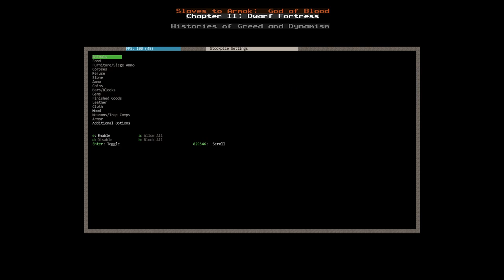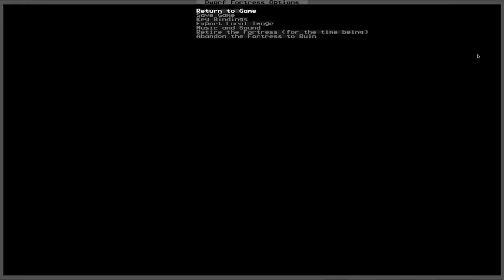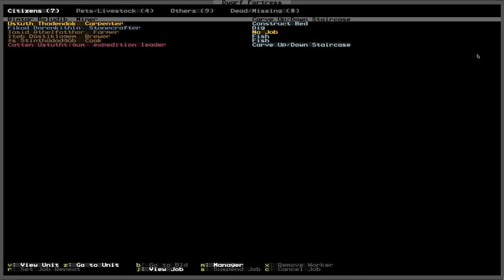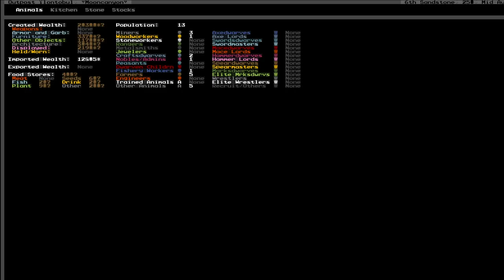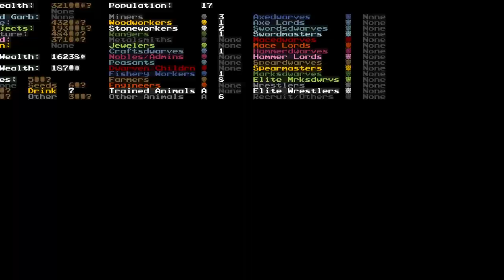Mooncanyon EP.01 – Los cimientos de Cañón Lunar【Toen juega Dwarf Fortress en ESPAÑOL】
[[**English subtitles available for this chapter!!**]]
Bienvenidos al primer episodio de la saga de Ïlontobul (Mooncanyon) del gameplay de Dwarf Fortress, una historia de aventuras, riqueza, avaricia y perdición! CREDITOS Y LINKS↓↓↓↓↓↓↓↓↓↓↓

Un agradecimiento especial a los creadores de esta maravilla de juego, Sach y Tarn Adams de bay12Games . ES GRATIS!!

Estos episodios están inspirados por Kruggsmash, el grande entre los grandes. Les recomiendo que visiten su canal por que no hay nada mejor en el mundo de Dwarf Fortress gameplays

Creditos y links

Subtitles translation from Spanish to English by Nathan Lane